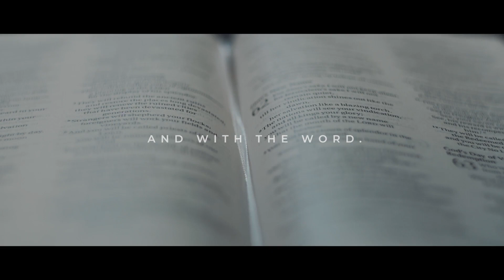Of His Son, By His Spirit, Through His Apostles | Sermon | 11/19/23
We hope you are encouraged by this resource provided by Westwood Baptist Church.